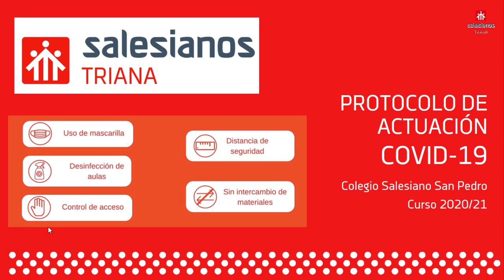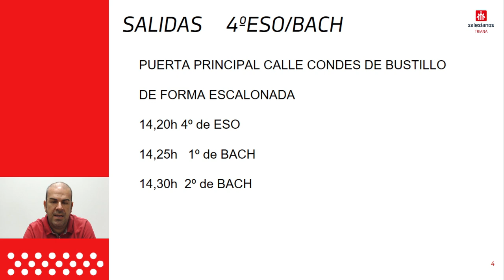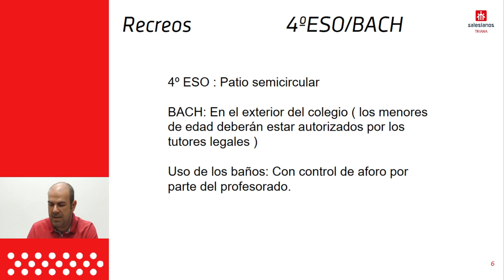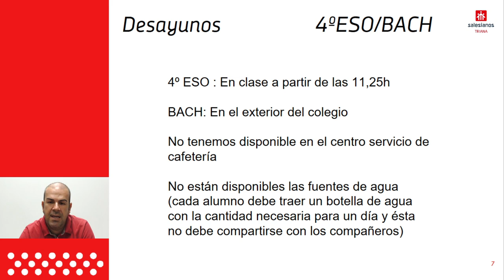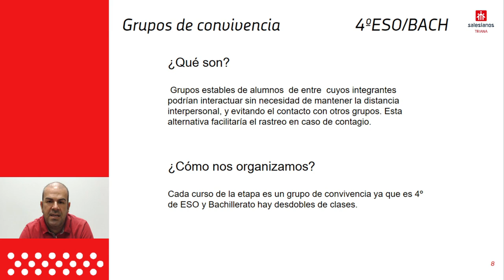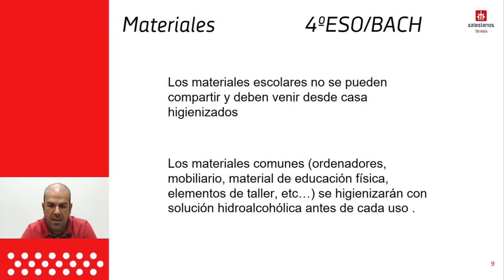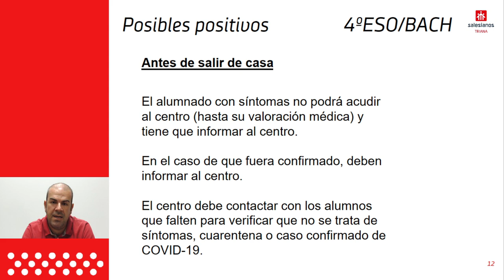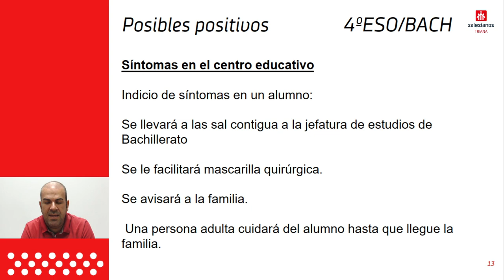Reunión informativa sobre el protocolo COVID - 4º ESO y BACHILLERATO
Reunión informativa a las familias sobre la aplicación del protocolo de medidas de seguridad sanitaria con motivo de la situación de pandemia.

4º ESO y BACHILLERATO - MARTES 8/9/20 18:00horas

Si tras el visionado del vídeo les ha quedado alguna duda, pueden hacer sus consultas